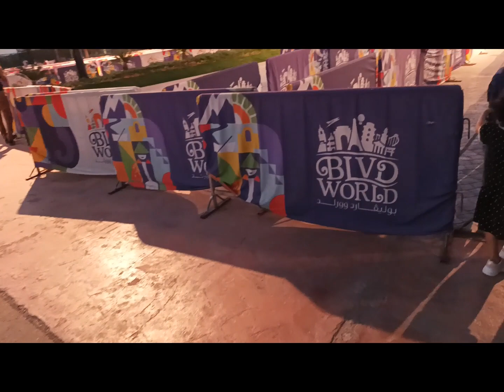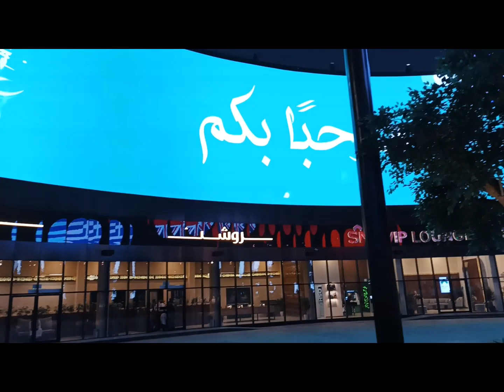Boulevard World @ Riyadh,Saudi Arabia 2023!..